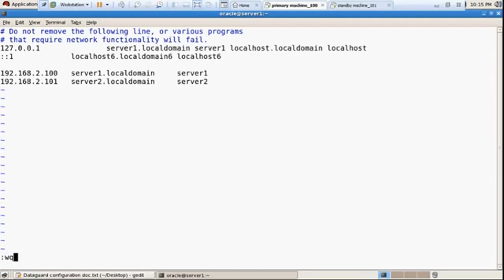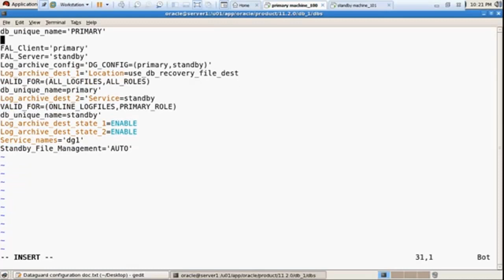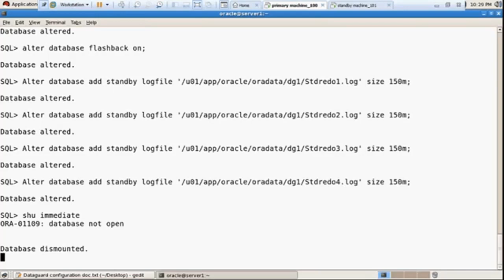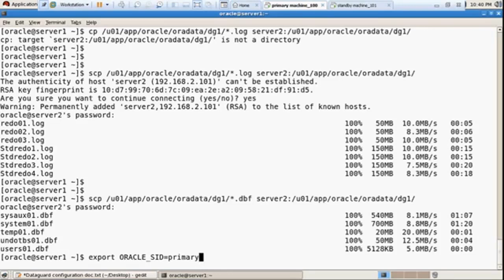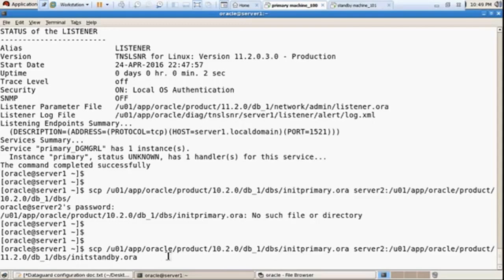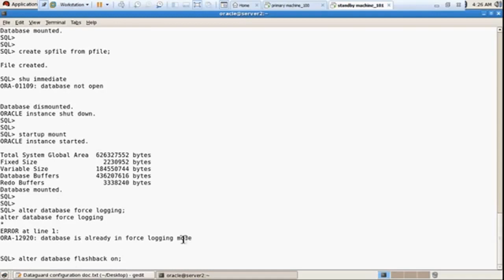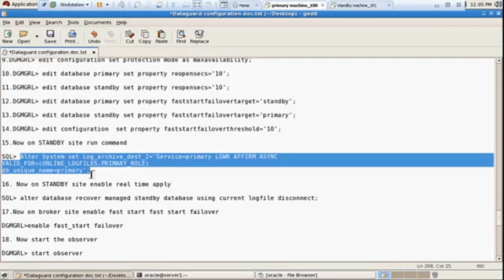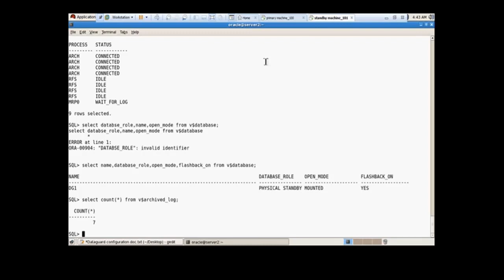Oracle Data Guard setup Primary and one Standby database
if you like my videos you can follow me Zulqarnain Hayat and sub me on you tube

Hit like on my Facebook Page

Hit like on my twitter Page

 Preparing the Primary Database
 Prepare the Standby System
 Creating the Standby Database
 Testing the Data Guard Functionality